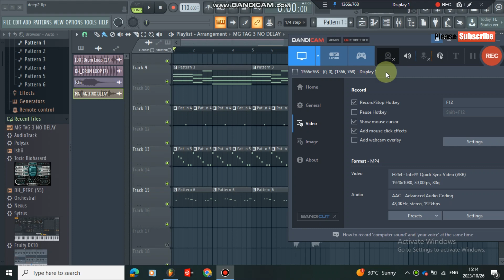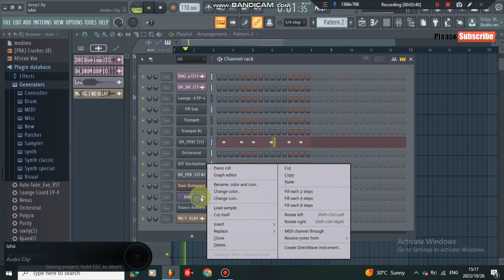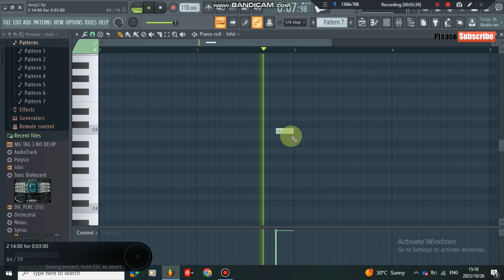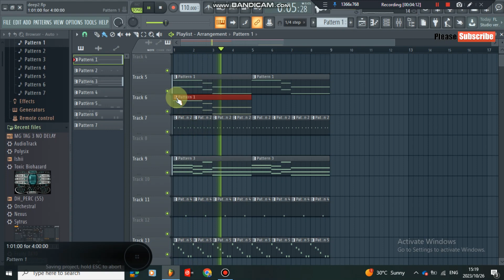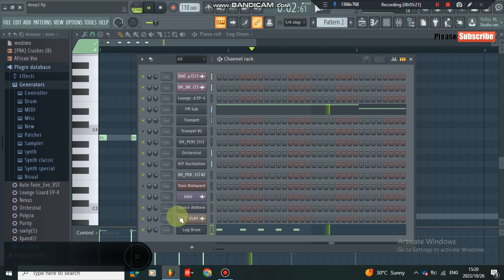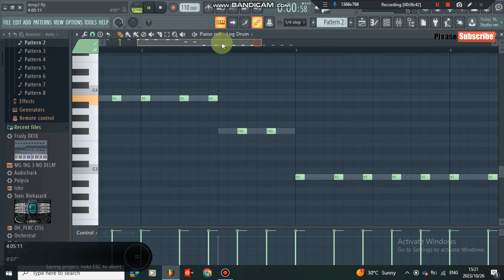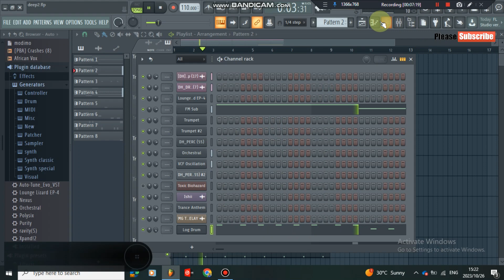How to make deep house | Deep house 2023 | Black Coffee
☎ Bookings: Mogomotsi MG Matlakale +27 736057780